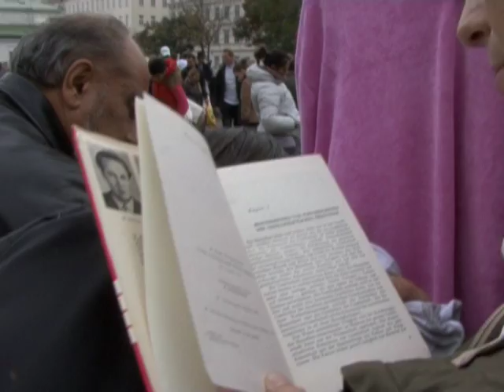FANNY BRUNNER Regie Teil 2/2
Die 23. Folge, der auf OKTO ausgestrahlten Sendereihe butterbrot, zeigt einen kurzen Abriss aus dem Leben der Fanny Brunner. Sie spricht u.a. über Ihre aktuelle Arbeit und über die für 2011 geplanten Inszenierungen. Im Dialog mit Hans-Jürgen Hauptmann erfährt man einiges über die kreative Zusammenarbeit.